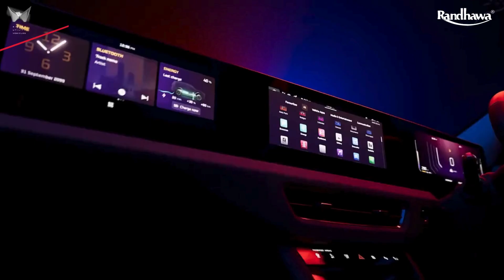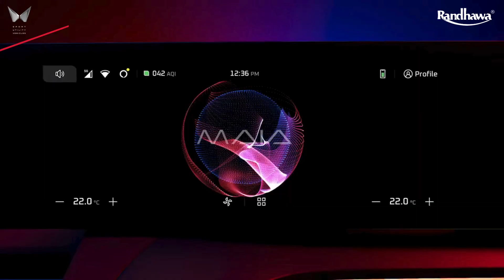Meet MAIA, Mahindra's Artificial Intelligence Architecture fastest automotive mind in the world.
MAIA, 'magical' in Sanskrit, seamlessly fuses artificial intelligence and high-performance computing to deliver an unparalleled driving experience Mahindra ElectricOriginSUVs

📍Location. - Vikhroli, Andheri, Ulhasnagar, Dombivali

5m

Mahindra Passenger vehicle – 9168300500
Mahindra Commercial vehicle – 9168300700